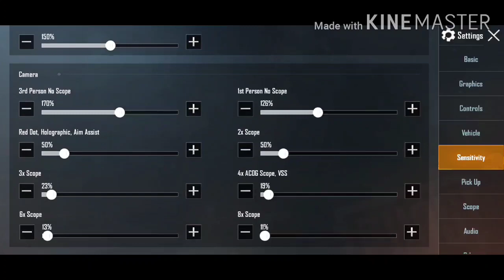BEST PUBG GYROGRAP SENSITIVITY